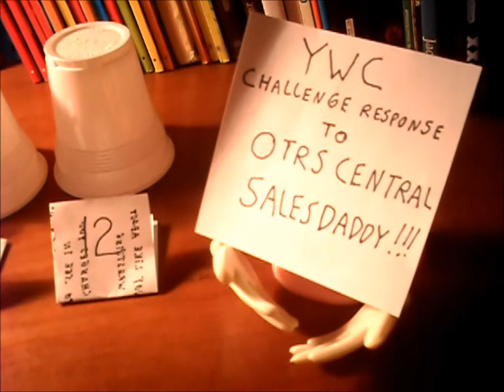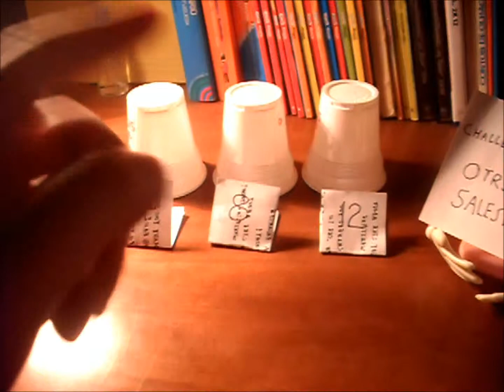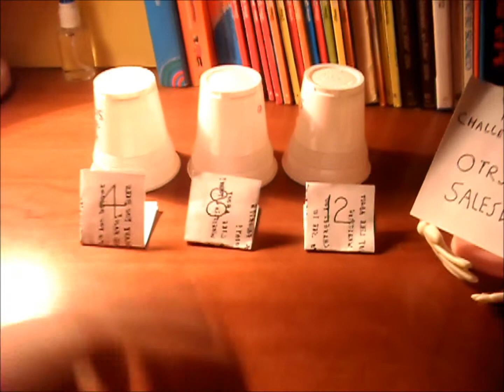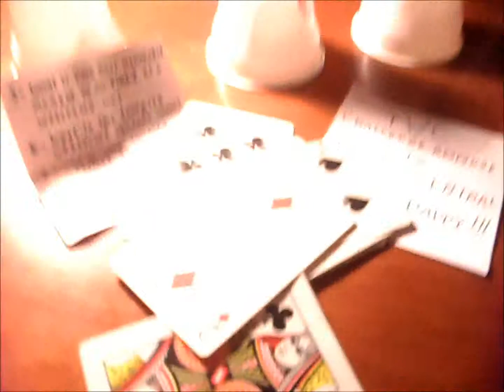WrestlingShuffler Game#25 - YWC Challenge response to OTRS Central Salesdaddy!!!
In this YWC Challenge...I make a video/game response to the OTRS Central Schlegdaddy/Salesdaddy about 12 possible Questions for every wrestling fan to respond even in video form...Now, knowing how i roll i decided to respond to only 4 questions...the only way you saw me in other videos how...BY SHUFFLING THIS SHIP UP IHIHHI!!! But dont let my response spoil your surprise, "join the Club", share your "game" in the comments or in a video game/response...Spread ya know,  make this channel GAMBLE N ROLL!!